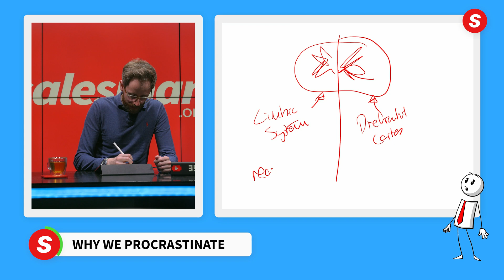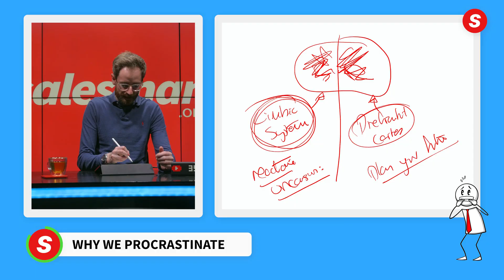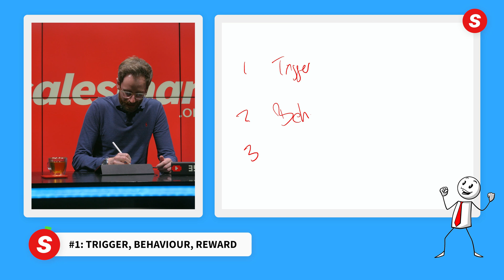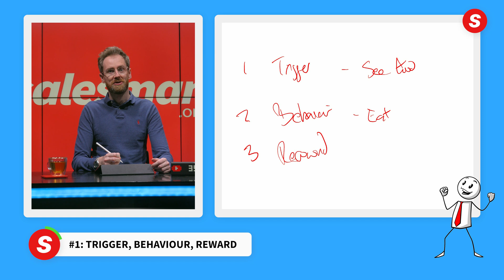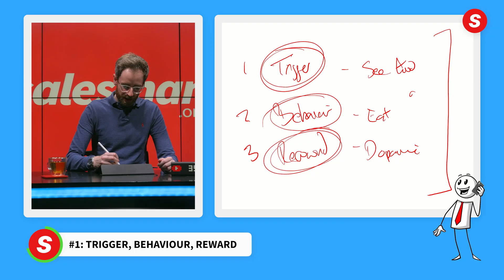The Science Behind Why You Procrastinate (And How To Overcome It Quick!) - Sales School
Oh, so you finally got around to reading this post…

Are you a procrastinator?

That’s not good news because procrastinating on your sales activities can be really painful.

I know I’ve procrastinated on calling back an annoyed customer only to have them get even more frustrated, angry and then call my sales manager to complain.

Even worse, this happened during a national sales meeting and so I didn’t just have my boss to contend with, my national sales manager got involved too.

All that hassle and stress because of a little procrastination.

I’m not in the minority with my procrastination either. Studies show that around 20% of all people procrastinate on important things every single day.

So how I did I break through my constant procrastination in my sales job?

Well I tried all of the obvious ways to avoid procrastination and nothing worked until I learned the science behind why we procrastinate and how scientists suggest we stop it

So in this post I’m going to share the science behind why we procrastinate and how you can eliminate sales procrastination forever.

WHY WE PROCRASTINATE

The crazy truth about procrastination is that your brain is wired to do it.

That’s right, there’s nothing wrong with you if you procrastinate, you’re not useless, you’re not unproductive, it’s not your fault. Your brain was designed to procrastinate.

The science explains procrastination as a fight between two parts of the brain. We know this as these two parts of the brain light up when we are faced with a task that we don’t want to do.

These two parts of the brain are the –

- Limbic system – The ancient, reactive, unconscious part of the brain.
- Prefrontal cortex – The more recently evolved part of the brain that helps you plan out your future.
- The limbic system is designed to keep you pain free right now, in the moment.

It doesn’t realise that if you avoid doing something today, you’ll still have to do it tomorrow. It also doesn’t understand the consequences of not doing important things right away.

On the other hand, your prefrontal cortex does understand the issues with procrastinating. It can see into the future and it understands that suffering a small amount of pain right now can avoid a lot of pain later on.

So when you have a job to do, these two parts of the brain battle it out and if the limbic system wins, you procrastinate.

So you can stop blaming yourself for procrastinating and start blaming your limbic system.

WHO WINS THE BATTLE?

Now you might be asking, why does the limbic system so often beat the prefrontal cortex and force me to procrastinate?

The reason many people procrastinate is because the limbic system is a much older and a much more dominant system in the brain.

The limbic brain is an automatic system. It’s the part of your brain that pulls your hand away when you accidently touch something hot. It evolved to perform basic survival instincts like dodging attacks from people wearing loin cloths, trying to kill you with clubs.

So the limbic system is always on, always ready to respond.

The problem is that the prefrontal cortex is not automatic like the limbic brain. To use your prefrontal cortex, you have to kick it into gear.

So how do we make sure that our prefrontal cortex gets used to eliminating procrastination? There are three steps...

This Sales School content has been pulled from our premium SalesSchool membership which you can find over at Salesman.org.

This video is about: The Science Behind Why You Procrastinate (And How To Overcome It Quick!)